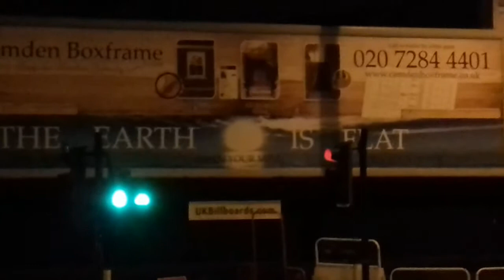Flat Earth Advert under railway bridge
Flat Earth advertisement found under a railway bridge in Vauxhall, London.